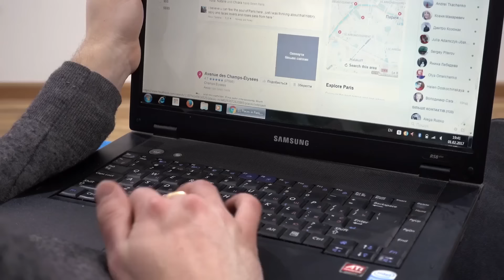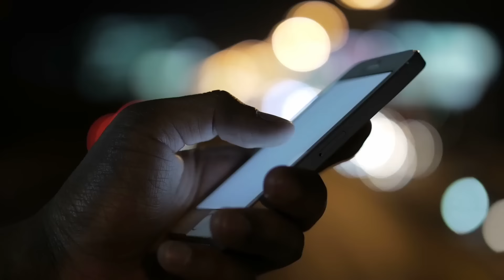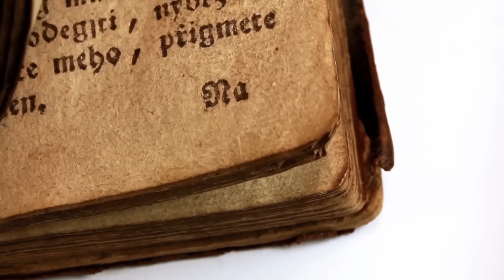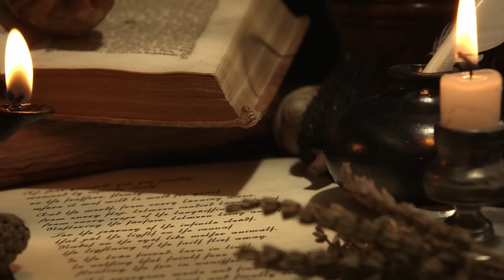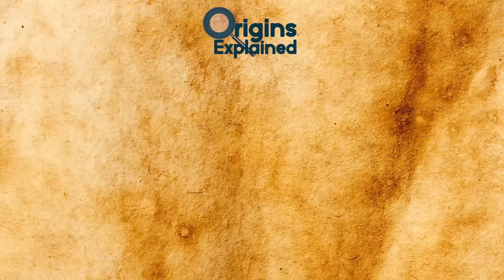The Empire That Used To Rule The World